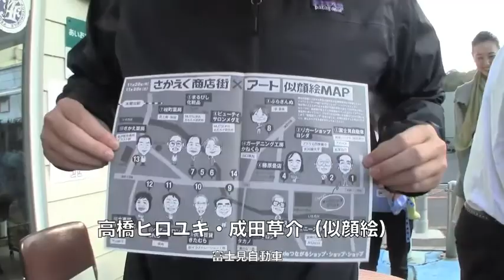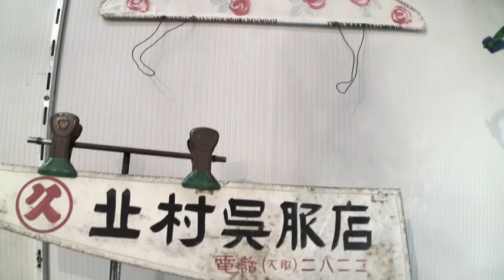アートdeつながるショップ・ショップ・ショップ (digest)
「アートdeつながるショップ・ショップ・ショップ」アートツアーに参加しました。昨年の第1回目のイベントが素晴しかったので、やはり今年は大きく発展していました。エ­リアが拡大したので、アーティストとともに作品を見て歩くツアーがたいへんなことに. 。栄区にはいたち川散策ルートが整備されていて、この季節は木々の紅葉を楽­しみながら川縁を気持ち良く歩くことができます。アートツアーはほとんど「秋の散策ツアー」。全部回りきれないのでこの日は半分ほどの行程でした。

「アートdeつながるショップ・ショップ・ショップ」

日程：11/20（日）～26（土）

会場：横浜市栄区商店街（栄通り商栄会・本郷商栄会）

主催：アートdeつながるショップ振興会

協力：さかえdeつながるアート